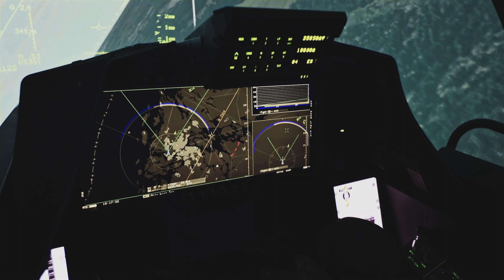True Collaboration 4 - Episode 15: The Training Command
The implementation of a system like the BrazilianGripen generates a big challenge for the professionals who lead this process. That's why the work of the Training Command (COMPREP), the organization responsible for training of new pilots as well as for the implementation of new systems in the Brazilian Air Force, is essential. Learn more about COMPREP and their activities in this episode!